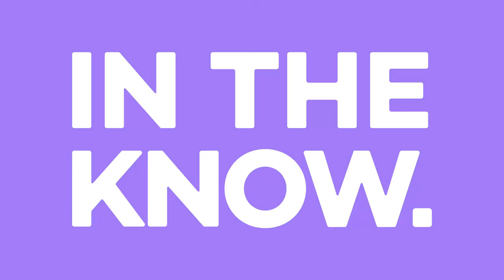Check out our mens beach and swimwear summer style guide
Guys, we've got your summer looks sorted in this week's episode of The Guide. Plus, Billy Porter's stylist tell us this season's fashion faux pas